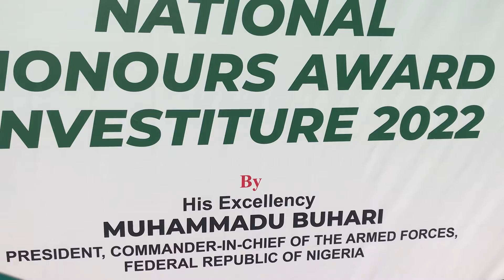Inside The Nigerian National Honors Awards 2022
Inside the Nigerian National honours awards 2022 conferred by His Excellency Alhaji Muhammadu Buhari President Federal Republic Of Nigeria.